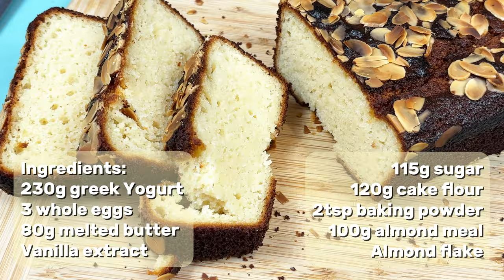Quick and tasty recipe | Almond yogurt cake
Something different yet luxurious flavoured cake with yogurt and almond.
Easy to make and irresistable taste!

🍰Almond Yogurt Cake🍰

230g greek Yogurt
3 whole eggs
80g melted butter
Vanilla extract
115g sugar
120g cake flour
2tsp baking powder
100g almond flour
Almond flake

Preheat and bake at 190 for 50 - 55 mins

This video is inspired by @Apronyoutube
Every video Daddy will pick a new recipe to try out for our children.